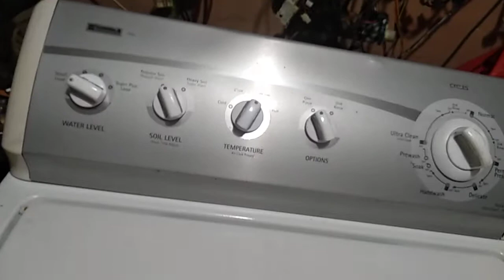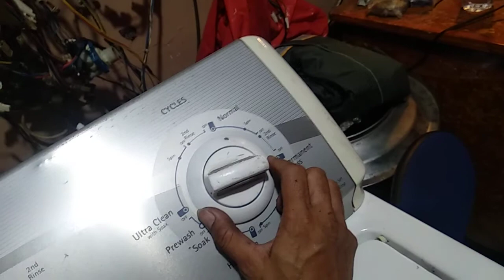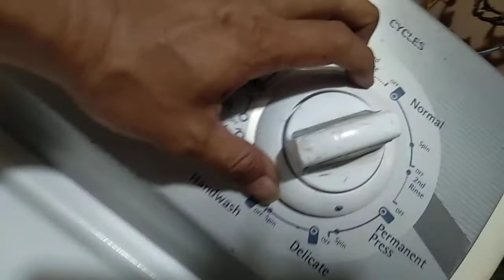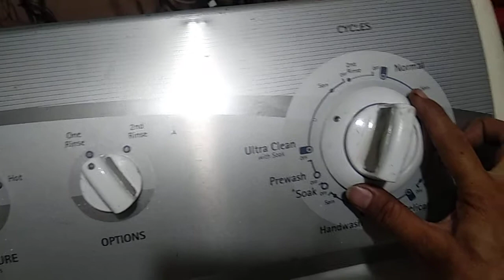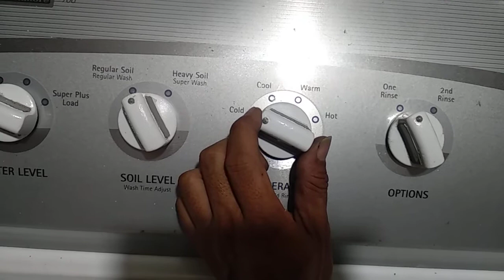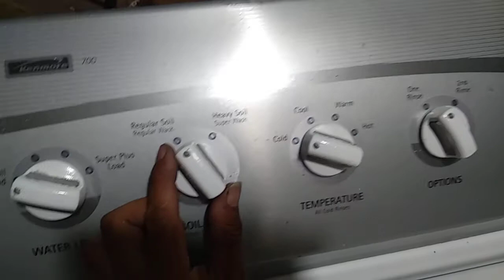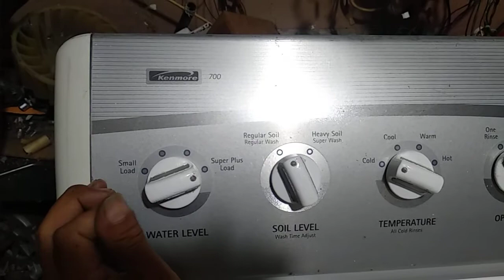mesincucikanmorepintuatas mesincuci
Mesin cuci ini mempunyai program pencucian yang lengkap menurut saya, dan mesin cuci ini mempunyai tulang tengah pada tabungnya yang berfungsi untuk membolak balik pakaian agar pakaian tidak saling tarik-menarik antara pakaian 1 dengan yang lain dan hasilnya juga lebih bersih, untuk saran sy lebih baik mesin cuci ini di pakai untuk bahan yang lebar, besar dan tebal contohnya :
1.handuk
2.sprei
3.selimut tebal
4.bed cover dll...